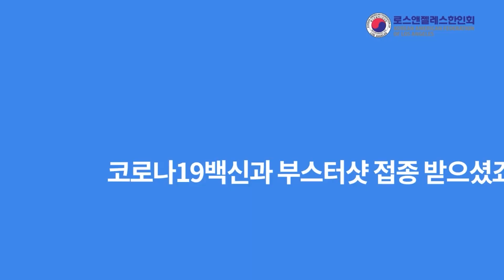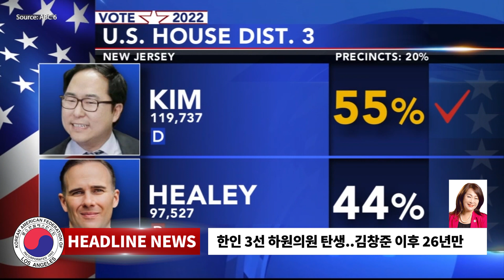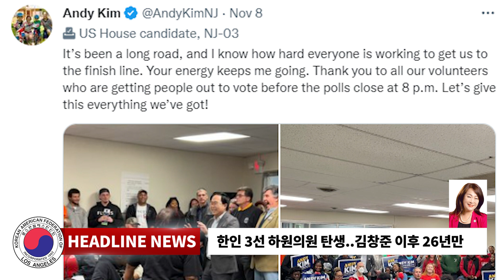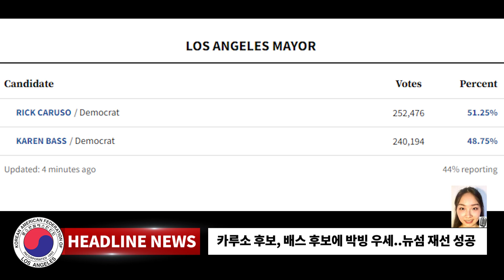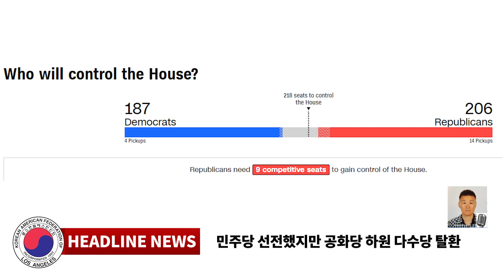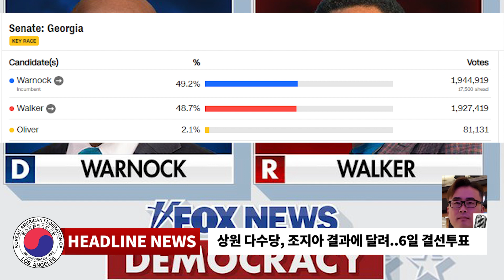11/9/22 - 한인 3선 하원의원 탄생/공화당, 하원 다수당 탈환/LA시장 선거: 카루소, 배스 후보에 2% 차이 접전/연쇄 성폭행범, LA공항 입국하다 덜미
Any information available at this channel is intended for general guidance only and must never be considered a substitute for advice provided by the Employment Development Department or other qualified financial professional. Although KAFLA TV takes all reasonable care to en
sure that the contents of this channel is accurate and up-to-date, all information contained on it is provided 'as is.' KAFLA TV makes no guarantees of any kind concerning the accuracy of the information contained on its channel. KAFLA TV may at any time and at its sole discretion change or replace the information availble on its channel. To the extent permitted by mandatory law, KAFLA TV shall not be liable for any direct, incidental, consequential, indirect or punitive damages arising out of access to or use of any content available on this channel. All comments will be reviewed by KAFLA TV and may be deleted if deemed inappropriate. Comments which are off-topic, offensive, or promotional will not be posted.